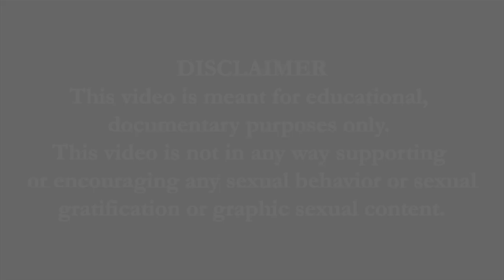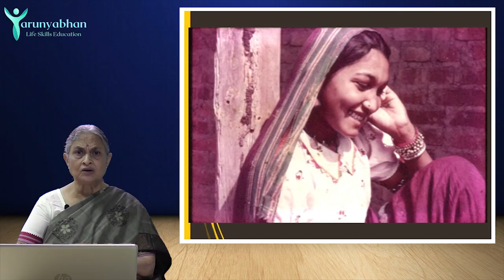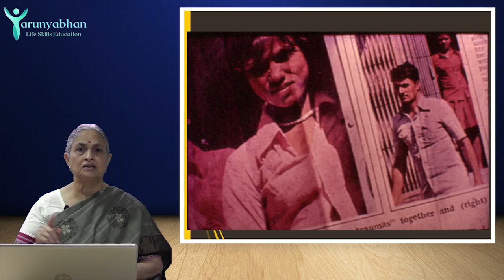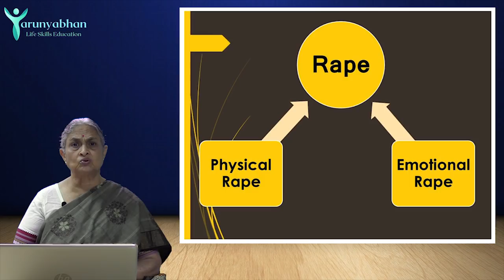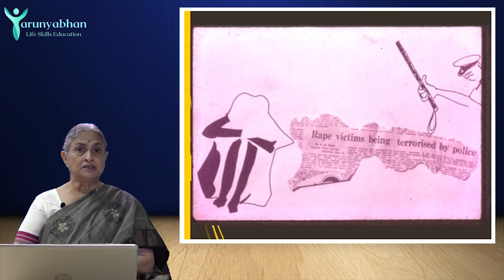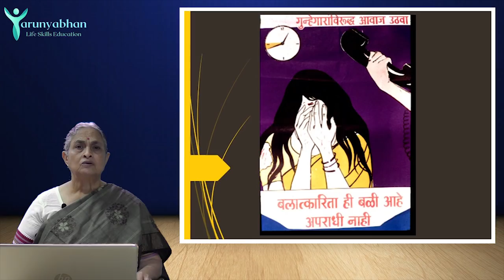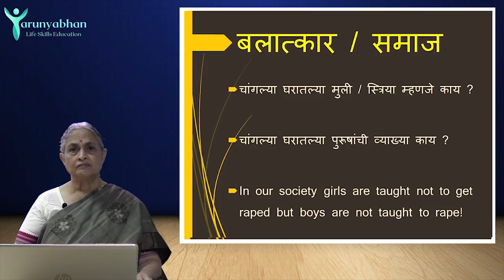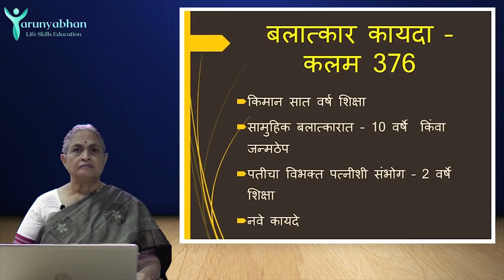Unwanted Pregnancies - Irresponsible Sexual Behavior (Ep/2) | TARUNYABHAN Part 5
बलात्कार झाल्यानंतर कायदा काय?

बलात्कार झालेल्या मुलीकडे बघण्याचा आपल्या समाजाचा दृष्टीकोण किती घातक आहे?

बलात्कारातून गरोदर राहिलेल्या मुलीने काय करावे ?